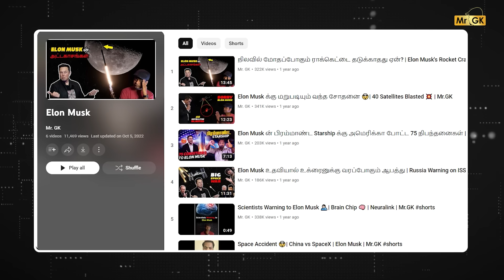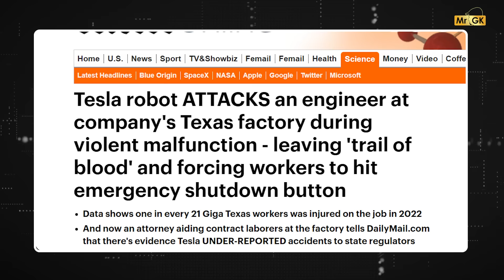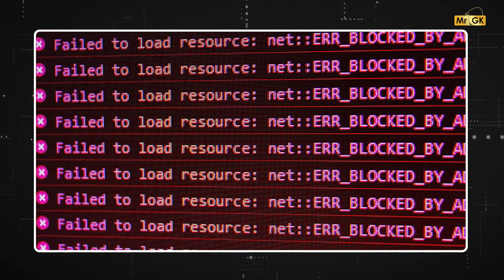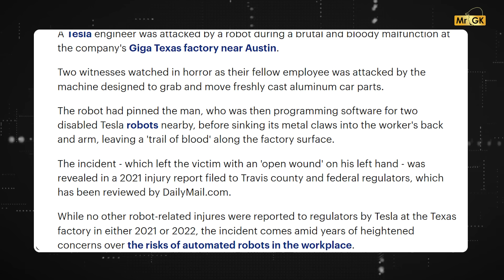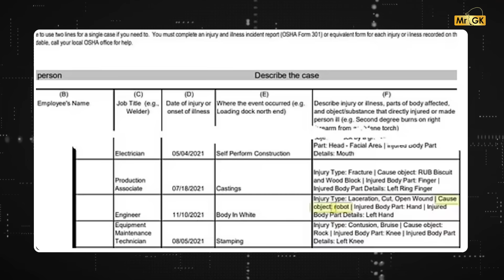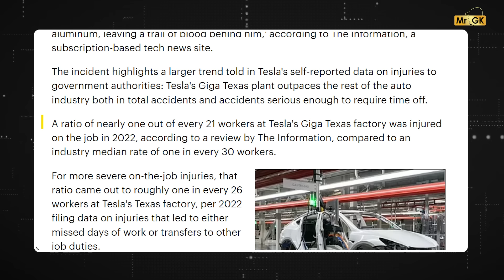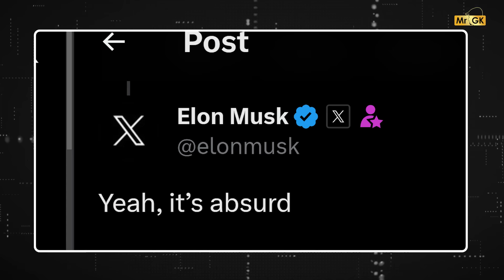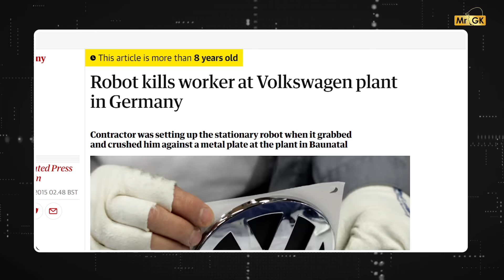Tesla ஊழியரை தாக்கிய Robot | Elon Musk க்கு புதிய தலைவலி | Mr.GK